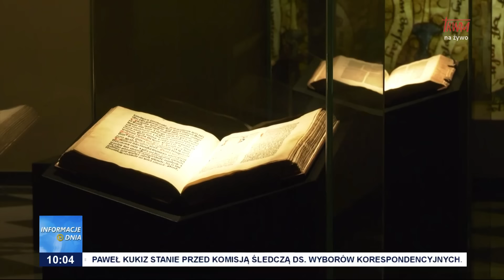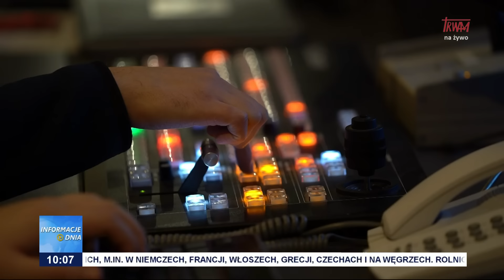Informacje Dnia 16.02.2024 [10.00]